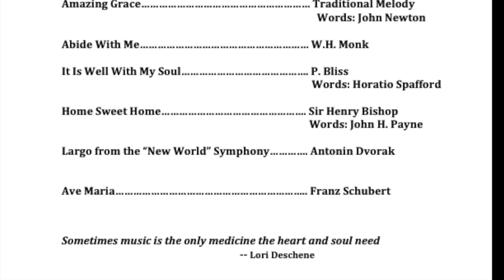BackYard Concerts Larry Huntley - French Horn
Panorama TV and LTA Productions (Bill Lange) Live Streamed its first backyard concert at 4:00 PM on Sunday, August 9.

This program is designed to provide some form of spiritual uplift and comfort as we cope with the ongoing pandemic.

Dr. Larry Huntley, a relatively new Panorama resident will be playing a solo French horn performance of a Handel Largo from Xerxes, the Schubert Ave Maria, as well as meditative music by J.S. Bach, Antonin Dvorak and Giacomo Puccini.

This our first attempt at live streaming, so please be patient.